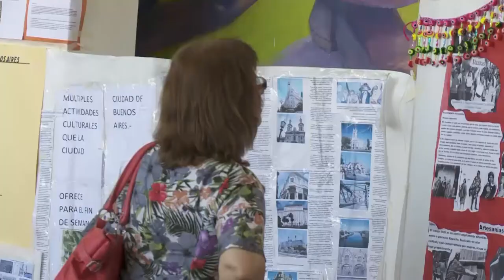Muestra anual de talleres UPAMI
El miércoles 6 de diciembre se llevó a cabo la muestra anual de talleres de UPAMI. Con gran presencia de los talleristas y sus familiares, el auditorio y el hall central de nuestra universidad fueron los ámbitos dónde pudieron verse las diferentes expresiones realizadas durante el año en los distintos talleres. La jornada fue organizada por el Centro de Política y Territorio.